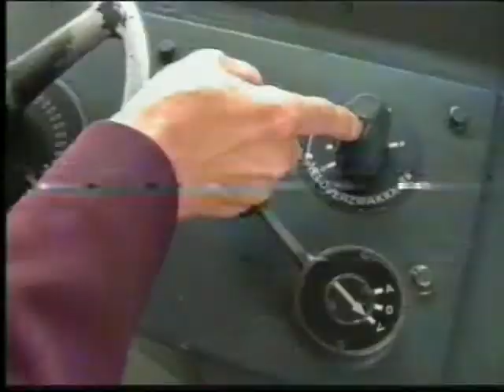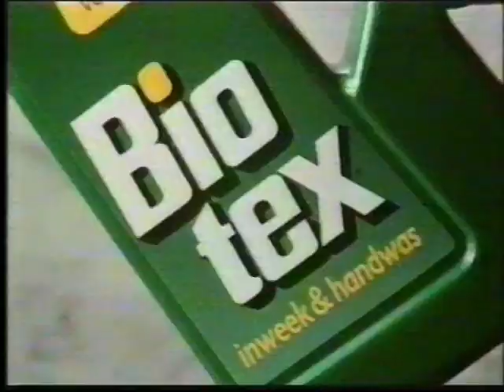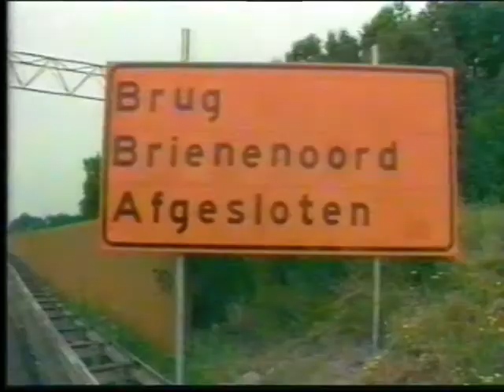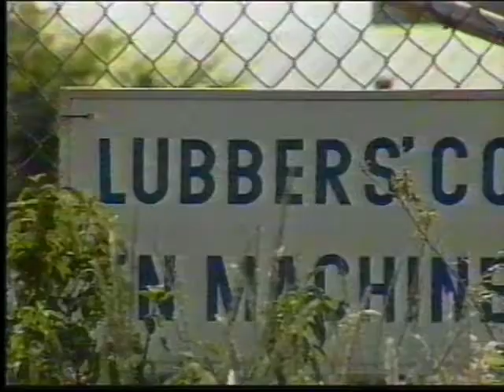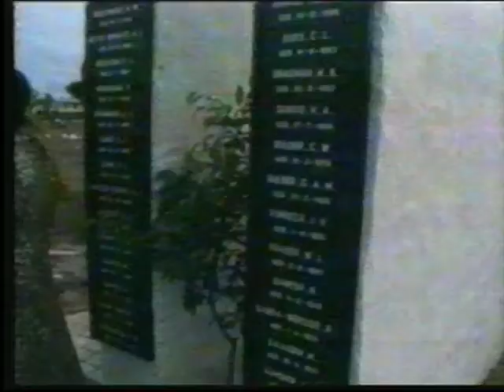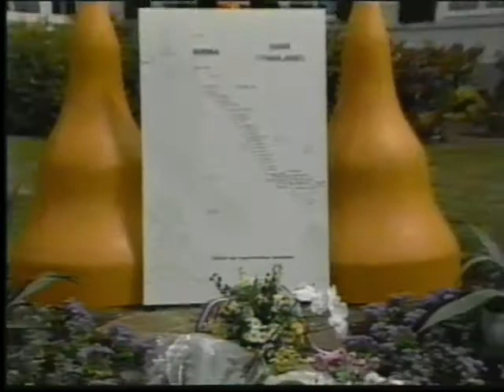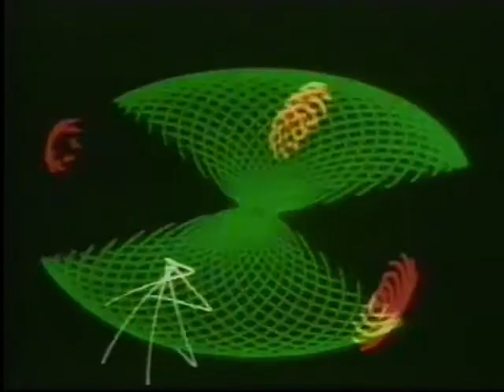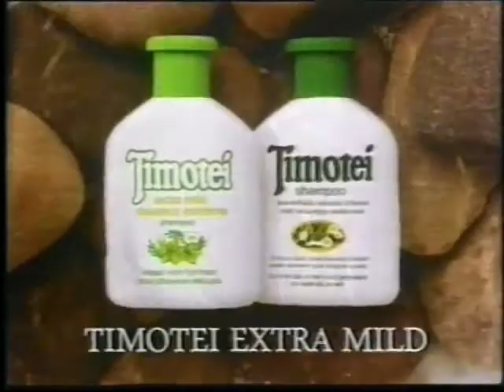Pauze NOS journall Sesamstraat Dutch Nederland NPO 3 1990?